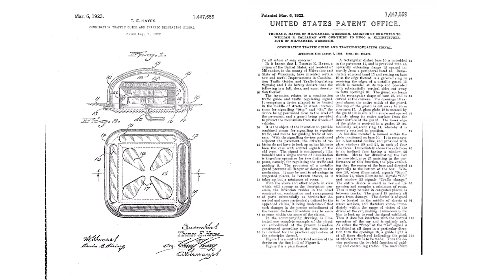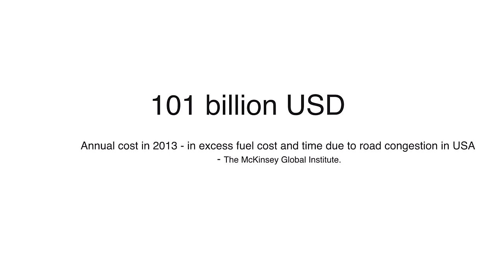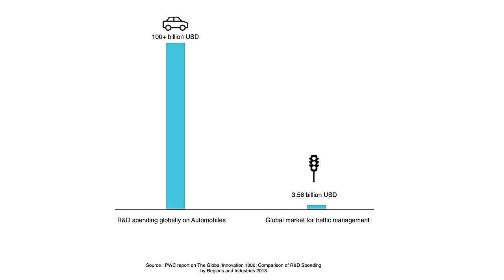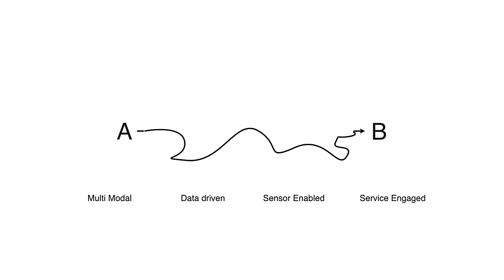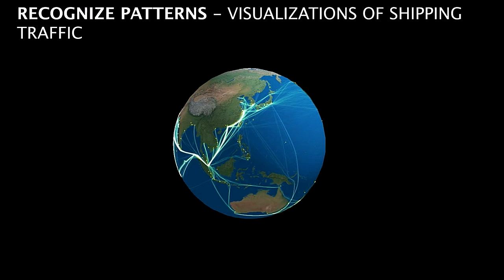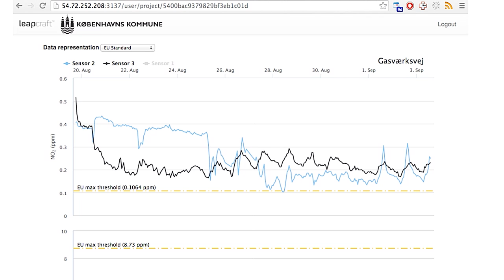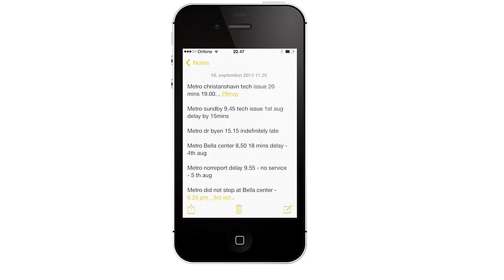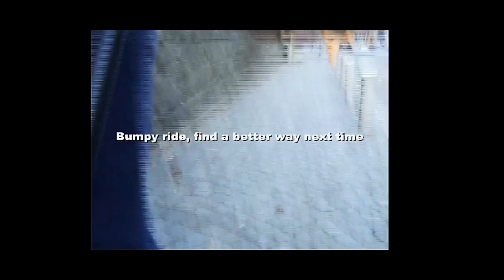Mobility beyond transport in smart cities | Vinay Venkatraman | TEDxCopenhagenSalon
This talk was given at a local TEDx event, produced independently of the TED Conferences. In this TEDx Talk, Vinay Venkatraman gives us an insight into how the world of sensors, data and smart infrastructure is changing the landscape of how people move around in cities.

Vinay Venkatraman has a background in industrial design, strategic innovation, tech & education, and is the founder and CEO of Leapcraft a design driven innovation consultancy based in Copenhagen, and co-founder of Copenhagen Institute of Interaction Design (CIID), a consultancy who works with design, innovation, services and environment.